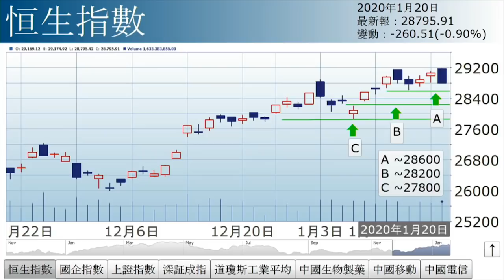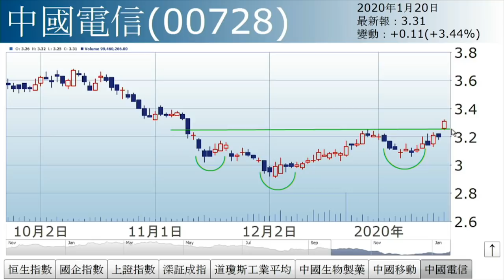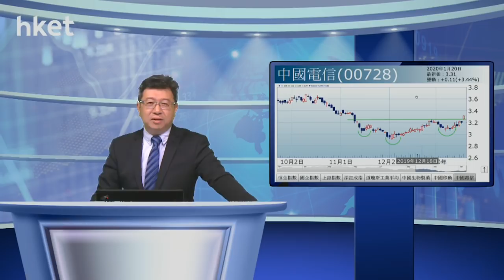李國慶：武漢流感驚港股（2020年1月20日）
【香港經濟日報】《投資理財》主編李國慶表示，今日港股再一次衝高回落，反映恒指在二萬九關之上有阻力。……（更多內容：